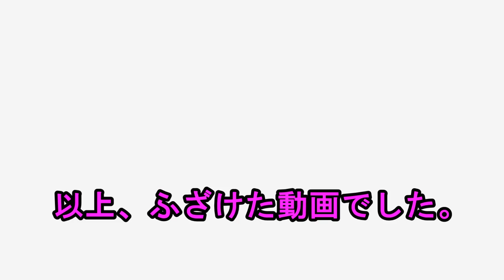美人女性が自ら髪をむしってハゲになった。‹閲覧ちょっと注意›